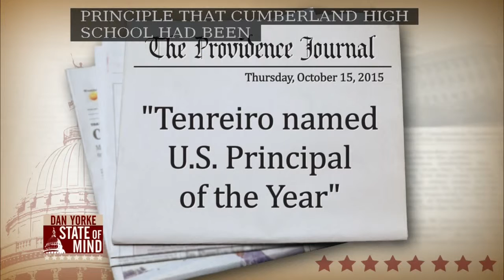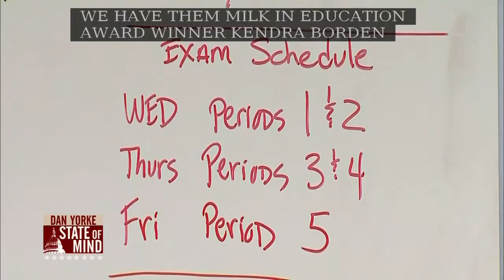10/23: Alan Tenreiro & Kendra Borden on State of Mind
Cumberland High School principal Alan Tenreiro and Pawtucket teacher Kendra Borden joined Dan on Friday, October 23.